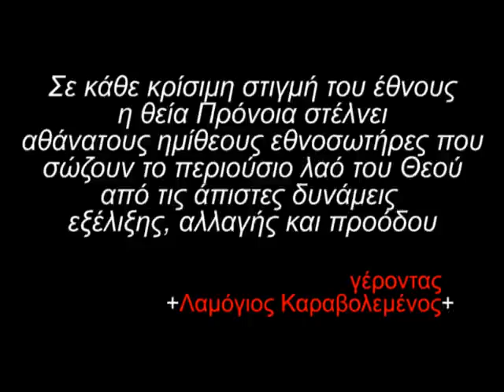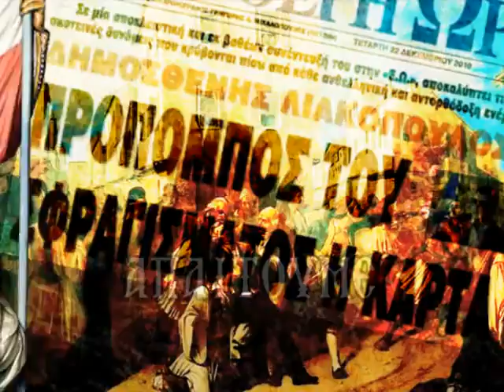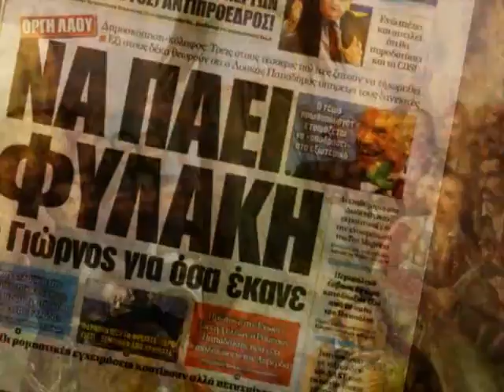Η_ΔΙΑΚΗΡΥΞΗ_ΤΗΣ_ΕΠΑΝΑΣΤΑΣΗΣ_2012_640x480.MP4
ΑΠΑΙΤΟΥΜΕ:
... να επιβληθεί η αναξιοκρατία δια νόμου
... κρατικοδίαιτο συνδικαλισμό για πάντα
... την απόλυτη υποταγή των πολλών στους λίγους
... να διατηρηθεί ο πατροπαράδοτος θεσμός του ρουσφετιού
... να εξαπλωθεί η γραφειοκρατία παντού
... να χρηματοδοτηθεί το έθιμο της διαφθοράς
... να θεσμοθετηθεί το προνόμιο της ανικανότητας
... να προσληφθούν κι άλλοι αργόμισθοι στο δημόσιο
... εθνικούς πατριωτικούς προπηλακισμούς, ύβρεις και μίσος
... συνταγματική κατοχύρωση της ρεμούλας και φοροδιαφυγής
... το κοινωνικό αγαθό της μίζας και του ξεπλύματος μαύρου χρήματος
... να αναγνωριστεί η κομπίνα ως καθαρά Ελληνική πατέντα
... κήρυξη πολέμου σε ανθέλληνες εξωγήινους νεφελίμ
... να ανακηρυχθεί η οικογενειοκρατία προστατευόμενο είδος
... την αμείλικτη δίωξη του διαφωτισμού και ορθολογισμού
... να απαγορευθούν νέες ταυτότητες, όλες οι κάρτες, ΑΜΚΑ, χαρτονομίσματα, barcode, internet, υπολογιστές, ηλεκτρισμός, τεχνολογία, μαθηματικά, φυσική, ιατρική, τρίγωνα, μάτια, κέρατα, ο αριθμός 6, εβραίοι, άθεοι, ο Δαρβίνος .
... να επιδοτηθεί ξανά η σπατάλη και ο καταναλωτισμός
... αγιοποίηση του ιερού θαύματος των σκανδάλων
... να εισπράττουμε επιδοτήσεις αλλά να μη πληρώνουμε τίποτα
... να επανέλθει πλήρως η ελληνοχριστιανική θεοκρατία
... την επάνδρωση των οχυρών Ρούπελ και θωρηκτού Αβέρωφ
... να κυριαρχήσει ολοκληρωτικά η ηλιθιότητα

ΑΠΑΙΤΟΥΜΕ ΕΠΙΣΗΣ:
Να στηθούν κρεμάλες για όλους τους προδότες, ανθέλληνες, γραικύλους, δοσίλογους, ευρωλιγούρηδες, διεθνιστές, άπιστους, άθεους, κουλτουριαρέους, σιωνιστές, εβραίους, εβραιοκαπιταλιστές, μαύρους, κίτρινους, κόκκινους, ροζ,  ...